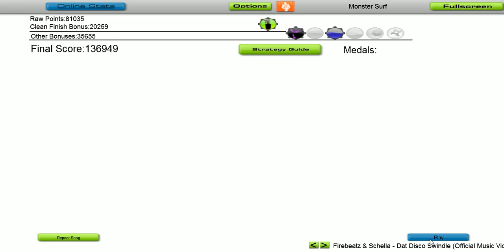Feed Me - Red Clouds (Serious Ting)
Brand new track by Feed Me!
played on the Steam game Audiosurf

Feed Me's Family Reunion is out now!